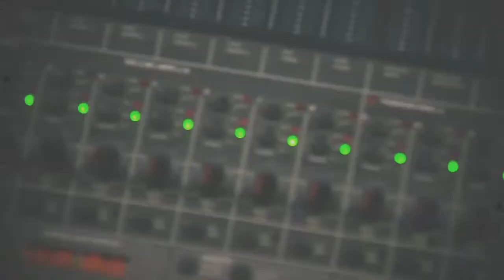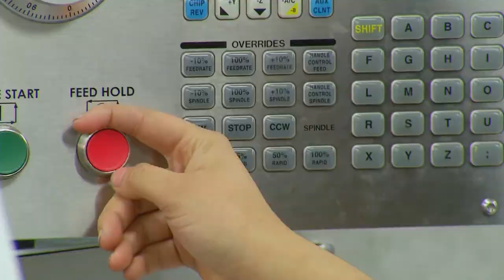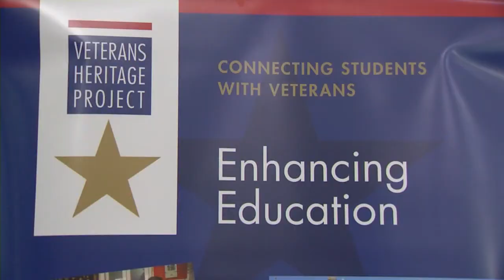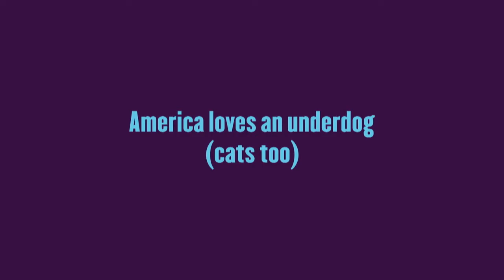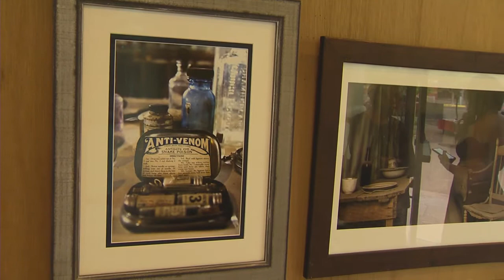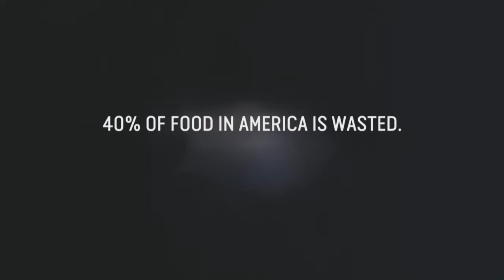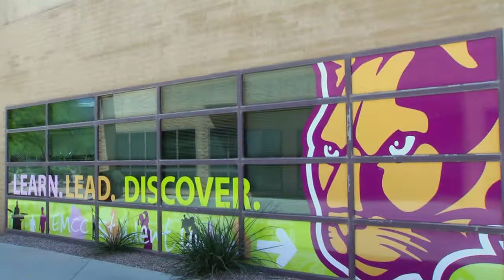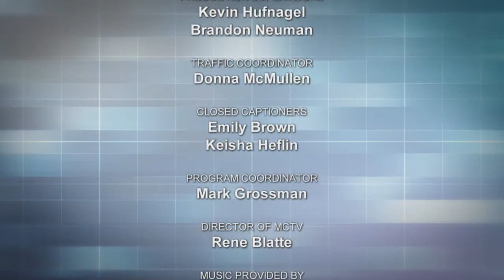Maricopa Now - June 2017